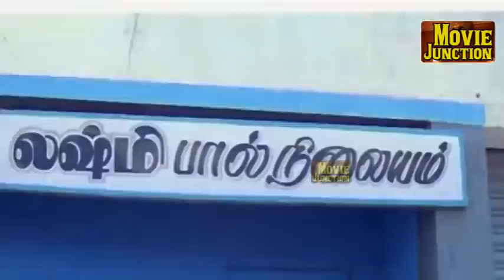தாலி புதுசு நடித்த அருமையான சூப்பர் ஹிட் காட்சி# Ramki , Kushboo , Senthil , Manivannan# HD Video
Thaali Pudhusu (English: New sacred thread) is a 1997 Indian Tamil drama film, directed by K. R., starring Ramki, Suresh and Khushbu in lead roles. The film, with a musical score by Vidyasagar and Raj, and was released on 10 April 1997.[1][2] The film is a remake of the Telugu film Aame (1994).
irected by K. R.
Written by Prasanna Kumar (dialogues)
Screenplay by K. R.
Story by E. V. V. Satyanarayana
Produced by V. Saibabu
T. Usharaaz
C. H. Shekhar
S. Parthasarathy
Starring
Ramki
Suresh
Khushbu
Cinematography B. Logesh
Edited by R. T. Annadurai
Vidyasagar
Production
company
Perumal Productions
Release date
10 April 1997
Running time 130 min
Country India
Language Tamil